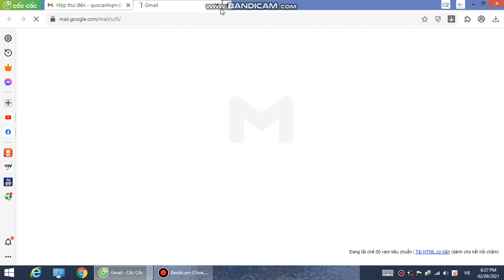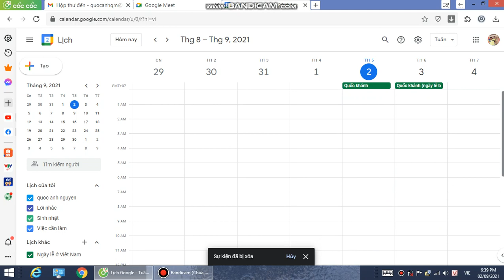Cách xóa các đường link trên goole meet